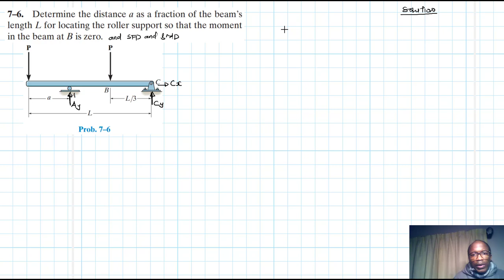7–6 Internal Forces (Chapter 7: Hibbeler Statics) Benam Academy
ENGINEERING MECHANICS - STATICS, 13TH EDITION, R. C. HIBBELER
CHAPTER 7: Internal Forces
PROBLEM: 7–6
7–6. Determine the distance a as a fraction of the beam’s length L for locating the roller support so that the moment in the beam at B is zero.